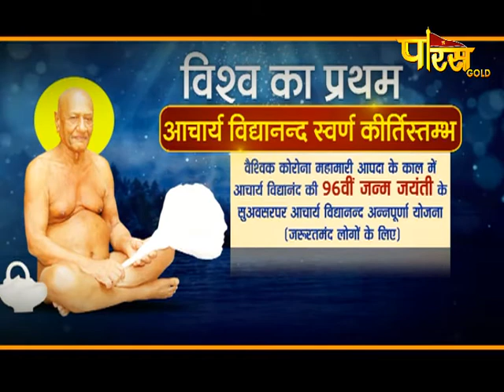Abhishek | अभिषेक एवं शांतिधारा | Dwarka, द्वारका, दिल्ली | Date:-16/7/20